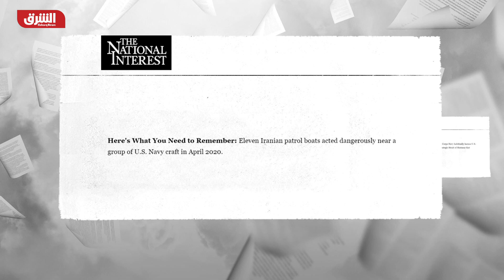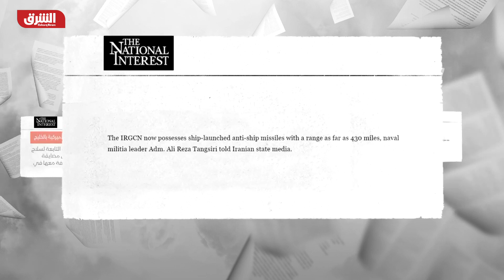أميركا تقود تدريبا إقليميا في البحر الأحمر - أخبار الشرق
بدأت قوات عسكرية من الإمارات والبحرين وإسرائيل والقيادات المركزية للقوات البحرية الأميركية تمرينا متعدد الأطراف على عمليات الأمن البحري في البحر الأحمر وتشمل التدريبات التي تستمر 5 أيام التمرين على حماية حرية الملاحة والتدفق الحر للتجارة وهما أمران مهمان للأمن والاستقرار الإقليميين بحسب تصريحات لقائد القوات البحرية الأميركية الجنرال براد كوبر فيما قال مصدر إسرائيلي لـ"أكسيوس" إن الهدف من المناورات البحرية المشتركة هو مواجهة التموضع الإيراني واستعراض للقوة أمامها